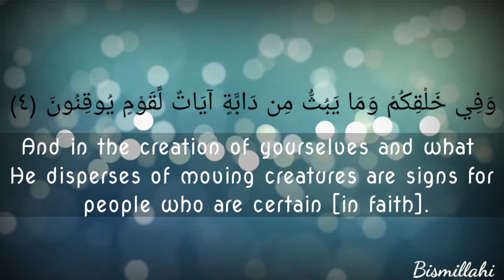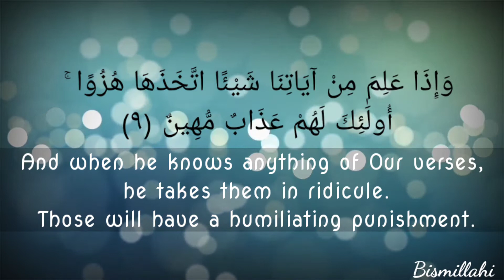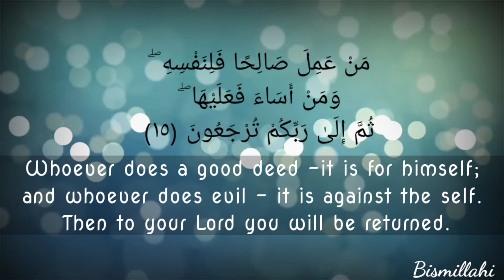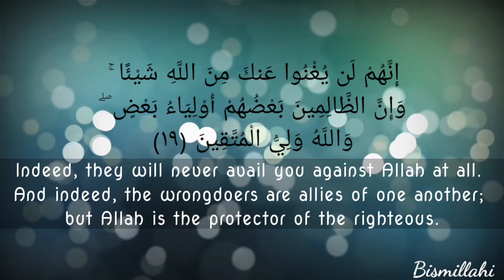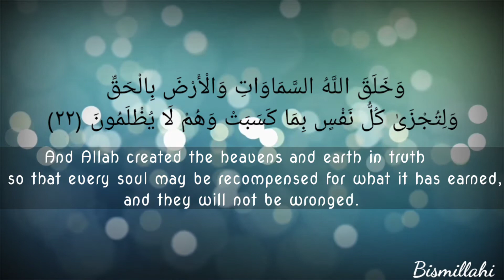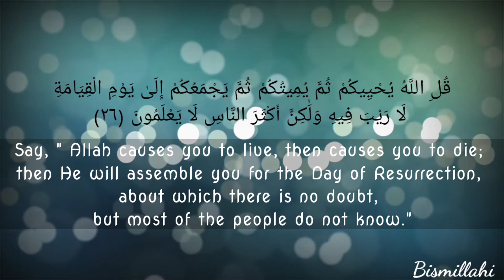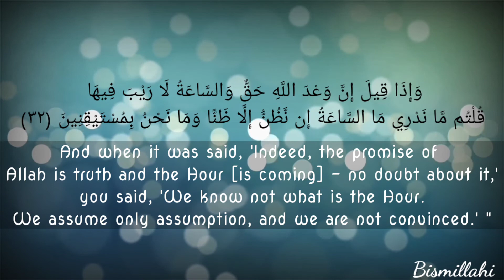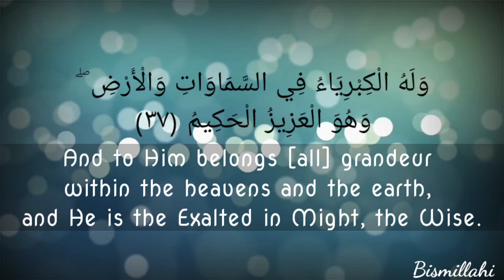Surah al'Jathiya || chapter-45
🔸The Messenger of Allah (salAllahu alayhi wasalam) said

Chapters beginning with Ha-Meem* are beautiful, fresh, fragrant, splendid meadows. Whosoever desires to walk around in the meadows of Paradise should recite these surahs.
Surahs with Ha-Meem at the start. It includes seven  Surahs 40-46 i.e..
•Ghafir or Al-Mumin (40),
•Fussilat or Ha-Meem (41),
•Ash-Shura (42),
•Az-Zukhruf (43),
•Ad-Dukhan (44),
•Al-Jathiyah (45),
•Al-Ahqaf (46)

🔸Ibn Mas’ud (radiAllahu anhu) said,

The Ha-Meems are the embellishments of the Quran.

(Hakim, Dhahabi, Ibn Al Mundhir & Baihaqi)

🔸Ibn Mardawih related from Anas bin Malik

That the Messenger of Allah said, ‘Allah has bestowed
As-sab’u at-tiwal (first long seven Surahs) in place of Tawrat (Torah). Aif-Laam-Ra¹ Surahs to Ta-Seen² (Surahs of Sunan) in place of Injil (Gospel). Ta-Seen to Ha-Meem (Mathani surahs) in place of Zabur (Psalms). He bestowed Ha-Meem Surahs and Mufassal³ to me. No other prophet recited them (the Mufassal) except me.

¹-Suarhs 10,11,12,14 & 15

²-Surah 27 an-Naml

³-Surahs from Al-Hujuraat (Surah 49)  to the end of the Qur’an. They are divided to three groups based on the number of verses –
•Tiwal is from 49 to 85
•Awsaat is 86 to 98
•Qisaar 99 to 114

(Dur al-Manthur)
Reciter:Omar bin Abdul Aziz